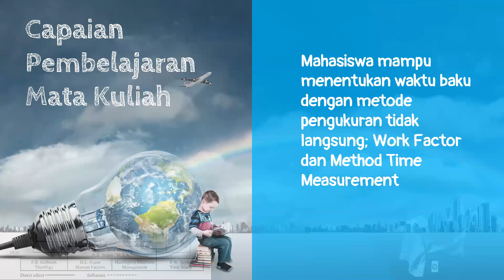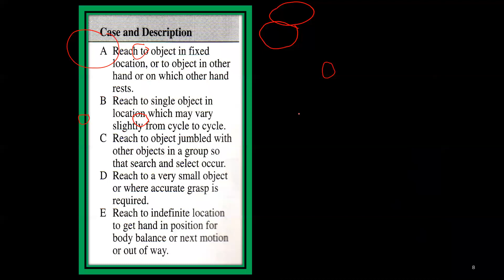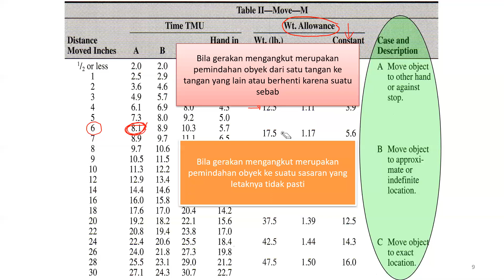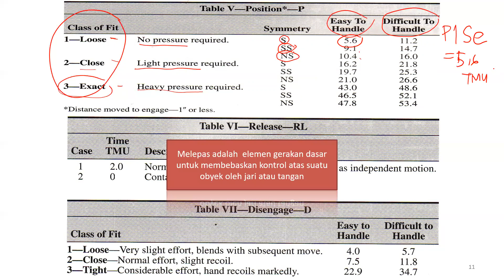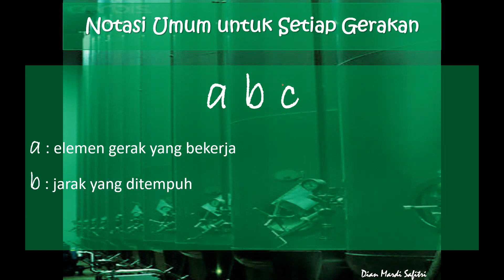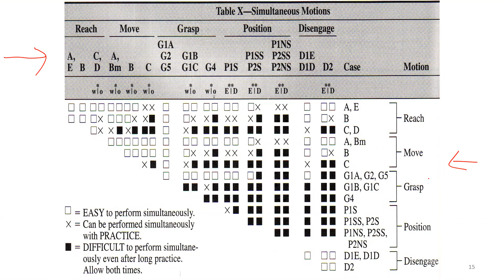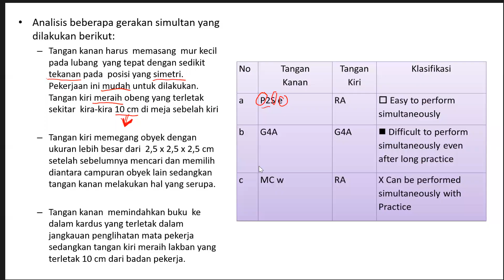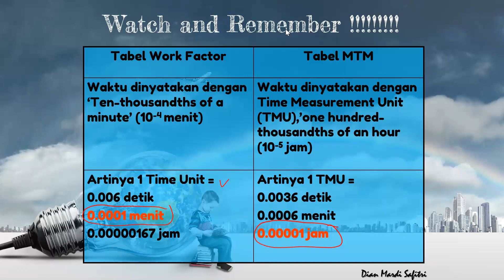[ TEKNIK INDUSTRI - EPSK1 - 5 ] METHODS-TIME MEASUREMENT (MTM 1)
Telah terbit Buku Perancangan dan Pengukuran Kerja sebagai buku ajar untuk kuliah Ergonomi dan Perancangan Kerja 1.

Predetermined time system dapat menjadi pilihan metode untuk menentukan waktu baku saat pengamatan langsung tidak dapat dilakukan. Kompetensi ini harus dikuasai oleh mahasiswa dan sarjana teknik industri. Video ini adalah materi kuliah ergonomi dan perancangan sistem kerja 1 tatap muka kelima di jurusan Teknik Industri Universitas Trisakti.